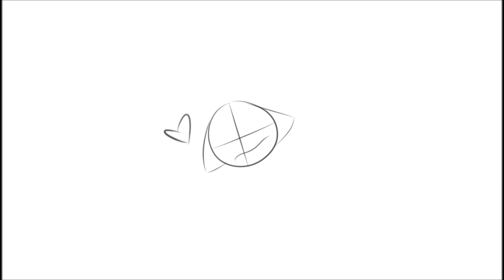Wip from 9 months ago (Not finishing)